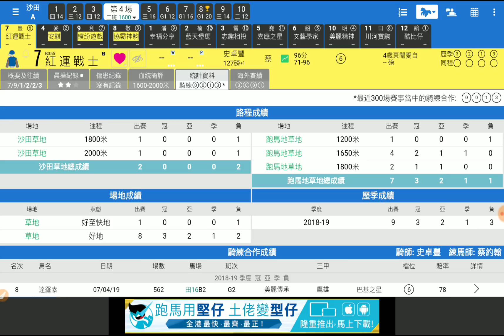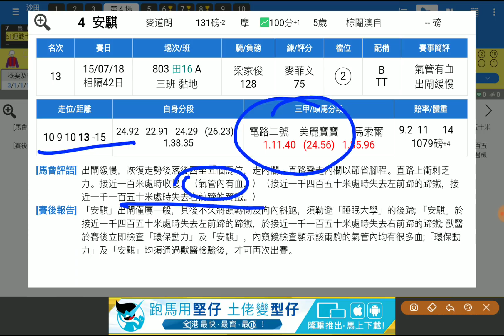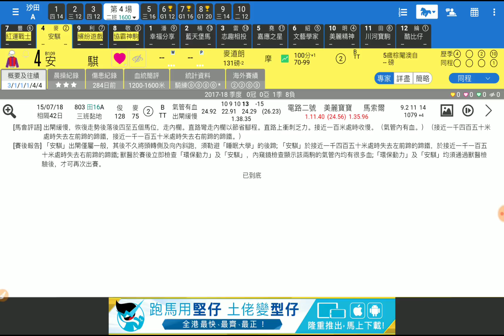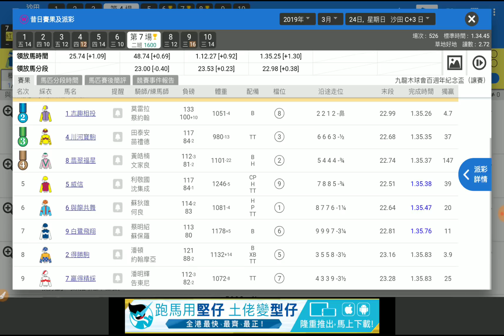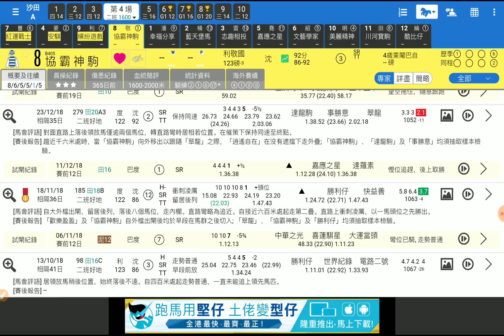賽馬精選第4場 紅運戰士 一哩較合 「波仔」2019-04-28